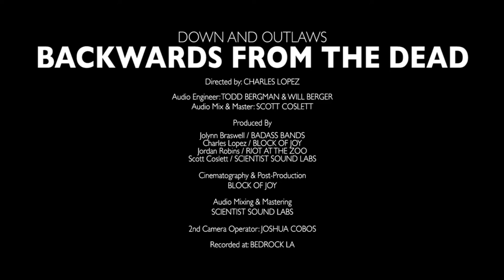Down and Outlaws "Backwards From The Dead"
Down and Outlaws performing "Backwards from the Dead" for their Badass Bands Live July Residency.

Peter Danzig
Chris Danzig
Kyle Luck
John Carr

Directed by: Charles Lopez
Audio Engineers: Todd Bergman & Jordan Robins
Audio Mixing & Mastering: Scott Coslett
Second Camera Operator: Joshua Cobos

Produced by:
Jolynn Braswell / BADASS BANDS
Charles Lopez / BLOCK OF JOY